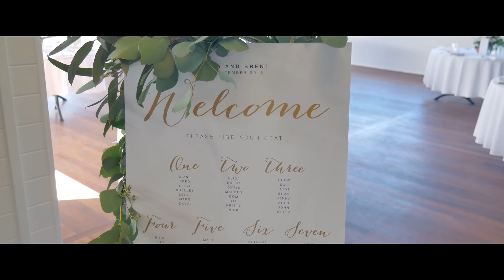BRENT & ALIDA HIGHLIGHT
Take a look at this Beautifull wedding and the love these two shares, set at Byron Bay surf club & Wategos beach what an amazing day